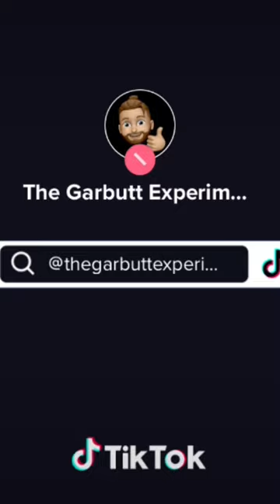Destroying infantry as a tank gunner!!